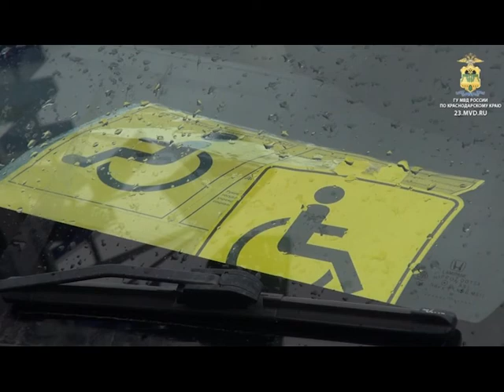«Место происшествия». Выпуск от 12.12.2018